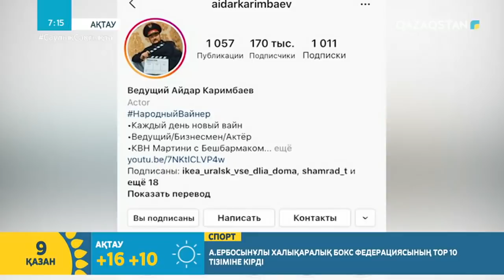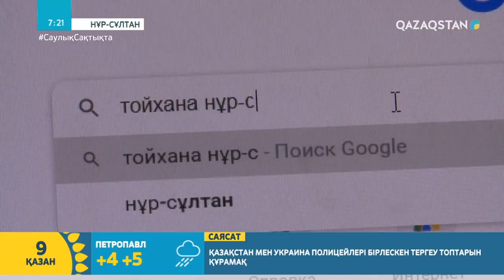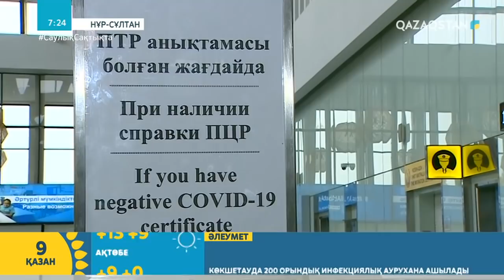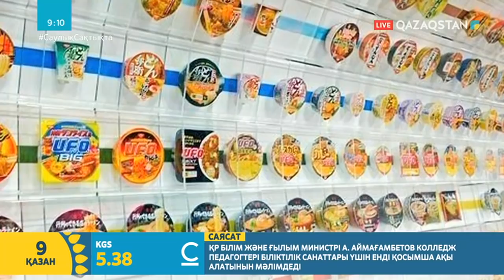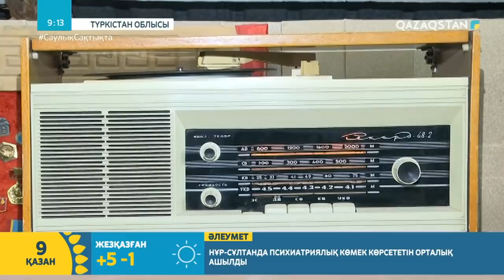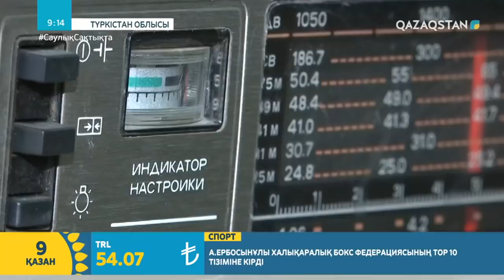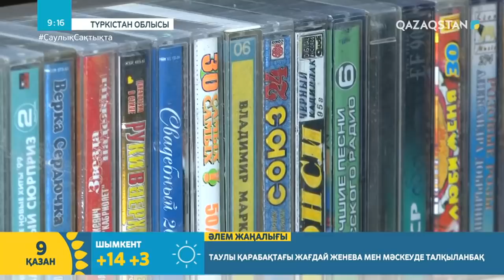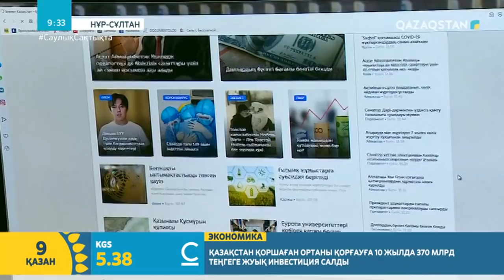09.10.2020 - Tańsholpan (Таңшолпан). Таңғы ақпаратты-сазды бағдарлама